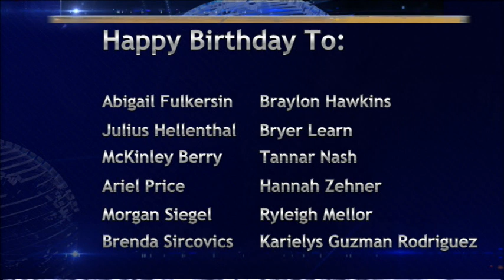BASH TV for Wednesday, 3/27/2024